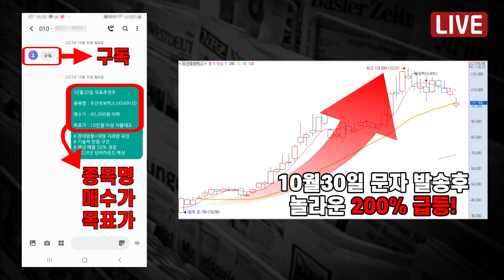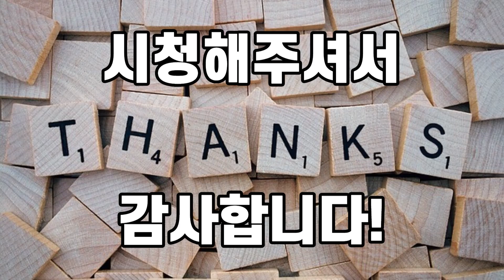[자막뉴스]영화에서나 보던 장면이…'발칵' 뒤집어진 프랑스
요금소를 빠져나오는 호송 차량을 검은색 SUV 차량이 돌진해 들이받습니다.

복면을 쓴 남성들이 호송차를 에워싸고 총을 겨눕니다.

현지시간 14일, 프랑스 북서부 외르 지방의 한 고속도로에서 수감자 호송 차량이 무장 괴한들의 공격을 받았습니다."